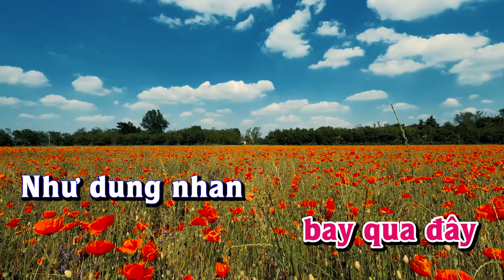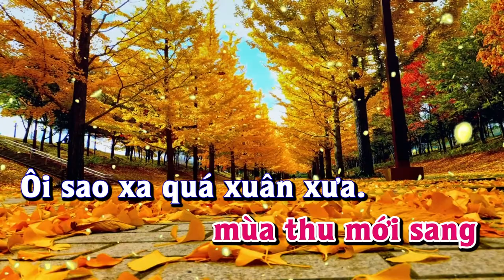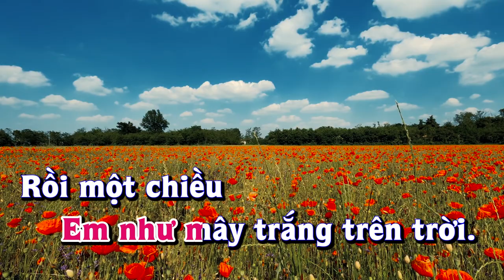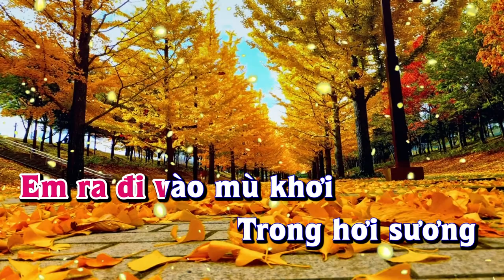Karaoke - EM ĐẸP NHƯ MƠ - Tone Nữ | Lê Lâm Music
Lê Lâm Music KaraokeEMĐẸPNHƯMƠToneNữ
KaraokeNhạcSốngEMĐẸPNHƯMƠToneNữ